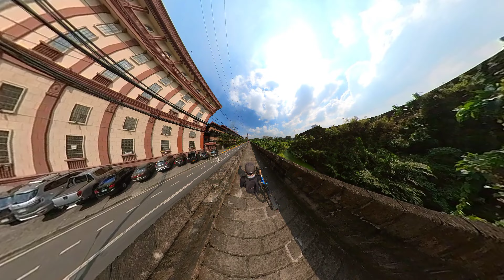Intramuros walk at Baluarte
intramuros walk